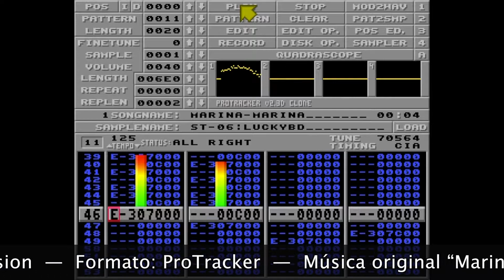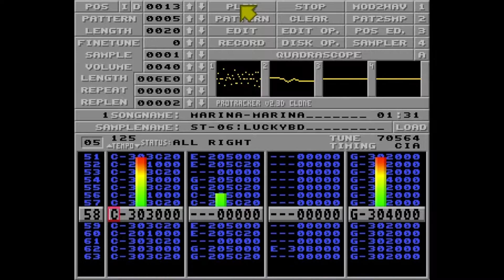ProTracker: Marina-Marina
Título: Marina-Marina
Autor: MC Prime Time / Vision
Formato: ProTracker

Música original “Marina” compuesta por Rocco Granata en 1959. Hay infinidad de versiones realizadas por otros cantantes y grupos.

Aparece en las siguientes producciones de la Scene:

- Music Masters - Vision Musicians de Vision en 1989.
- Potje Oranje 6 de Vision en 1990.
- Hangman & Alex Rescue Translated Into English de Vision en 1990.